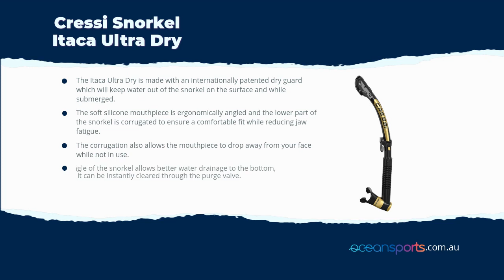Cressi Snorkel Itaca Ultra Dry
The Itaca Ultra Dry Snorkel is part of Cressi’s exclusive Atelier Range. These products are the ultimate in quality and design, and will be a fantastic choice for divers of any skill level. The Itaca Ultra Dry is made with an internationally patented dry guard which will keep water out of the snorkel on the surface and while submerged.